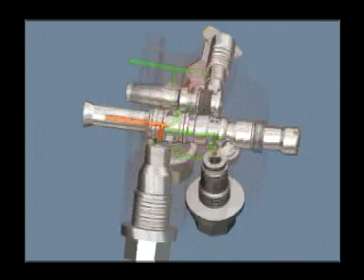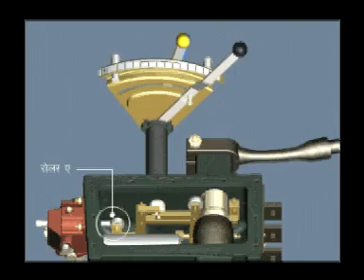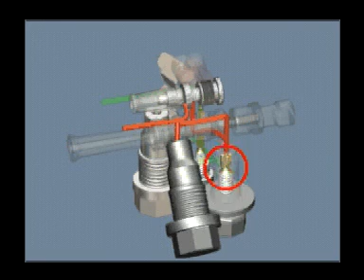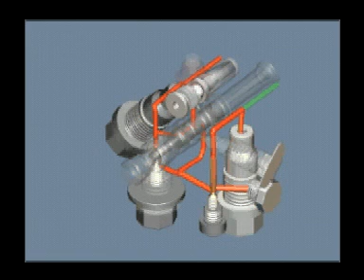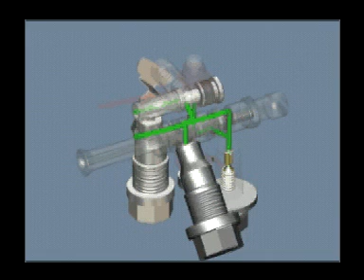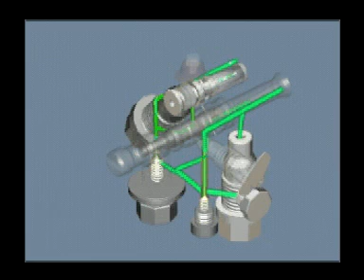Agriculture Implements for Farmers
All Agriculture implements and things associated for learning.